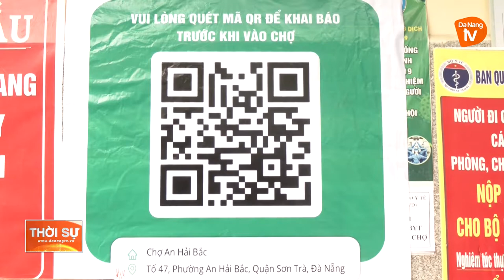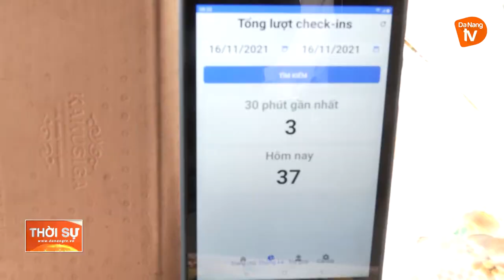CHỢ TRUYỀN THỐNG THÍCH ỨNG AN TOÀN VỚI DỊCH